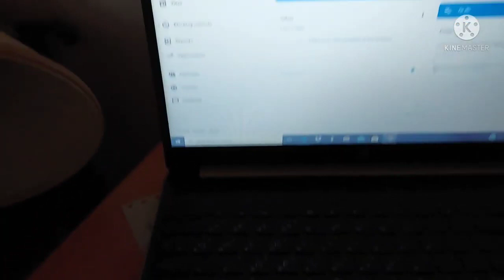reactions ved# my Google ADSENSE pin 📌arrived surprised me thanks to God 😍